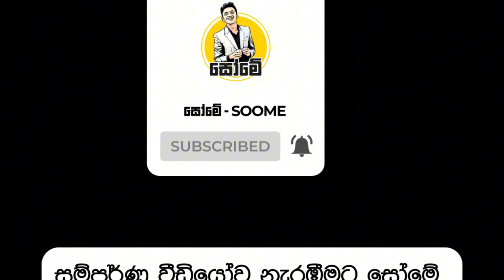රතු ඉර සජීවී වැඩසටහනේදී සෝමේ අහපු ප්‍රශ්න!